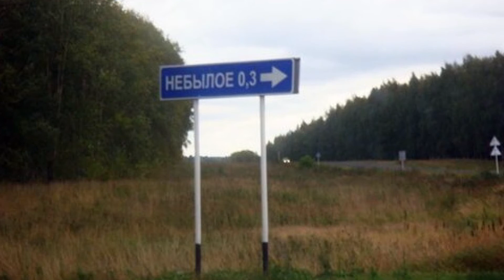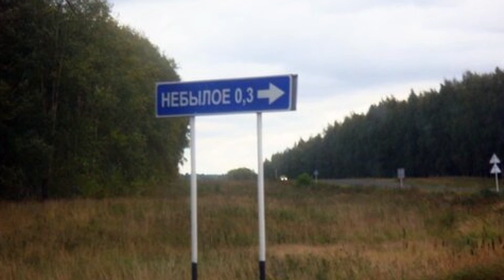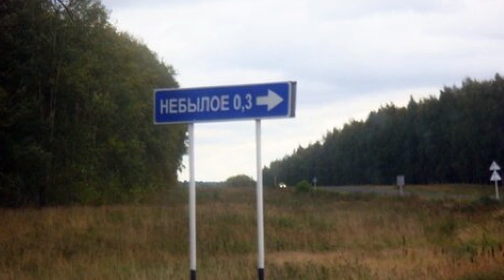Сказки из жизни # 5 / Как мы с Ильичом немецкие могилы копать ездили